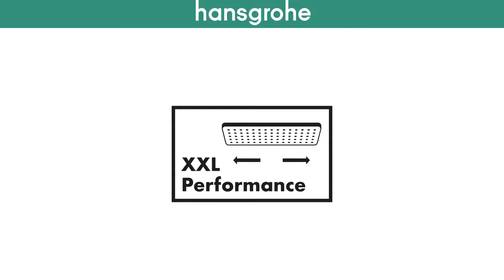Hansgrohe XXLPerformance technology